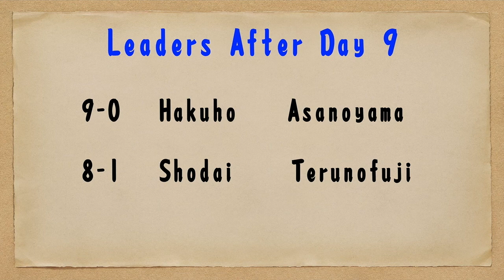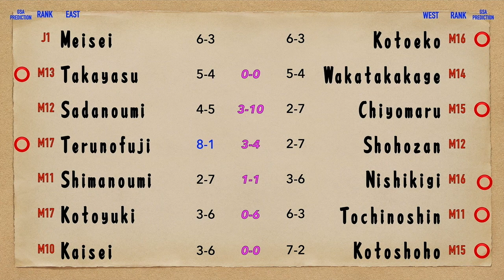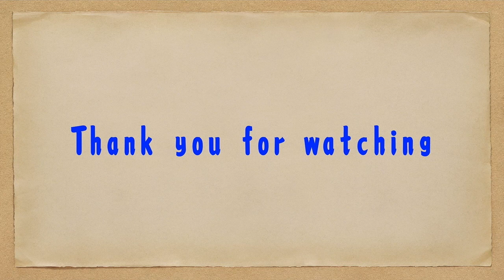Day 10 Match up July 2020 Grand Sumo